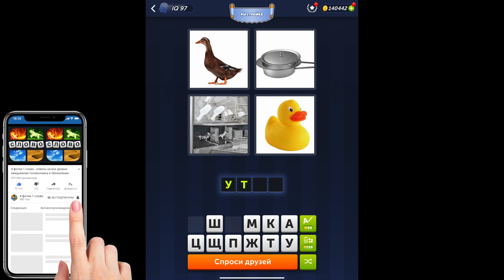4 фотки 1 слово - Настройке - 15.09.2024 - Ответы Ежедневная Загадка - сентябрь 2024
4 фотки 1 слово Ответы Ежедневная Загадка Настройке сентябрь 2024